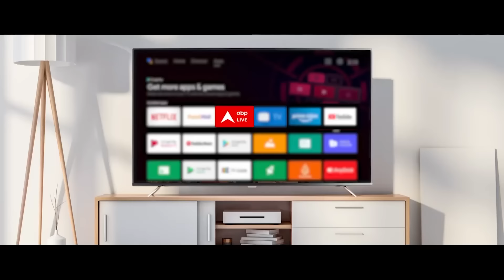Electoral Bonds की जानकारी देने के लिए SBI ने 30 जून तक मांगा सुप्रीम कोर्ट से वक्त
इलेक्टोरल बॉन्ड पर SBI ने वक्त मांगा है. SBI ने सुप्रीम कोर्ट से समय की मांग की है. SBI ने सुप्रीम कोर्ट से 30 जून तक का वक्त मांगा है. सुप्रीम कोर्ट ने 6 मार्च तक पूरा ब्योरा मांगा था. अब SBI का कहना है कि विस्तृत आंकड़े हैं इसलिए देने में वक्त लगेगा.